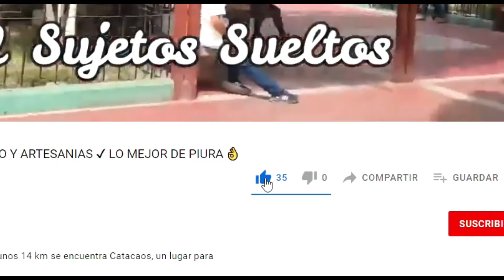CASTILLO DE CHANCAY, ECO TRULY PARK Y PLAYA LA CALICHERA ★ FULL DAY 👌 - CHANCAY 2021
Hola Sujetos!! El día de hoy los llevaremos con nosotros a visitar 3 geniales lugares en Chancay: Eco Truly Park, El Castillo de Chancay y La Playa La Calichera.

Si quieres estar al tanto de a donde iremos en nuestras aventuras, puedes seguirnos en nuestras redes: